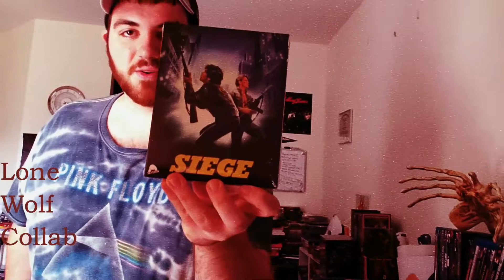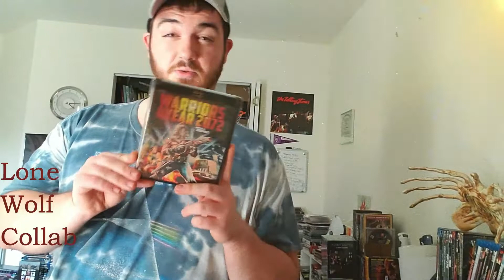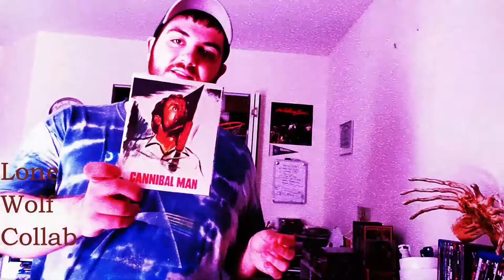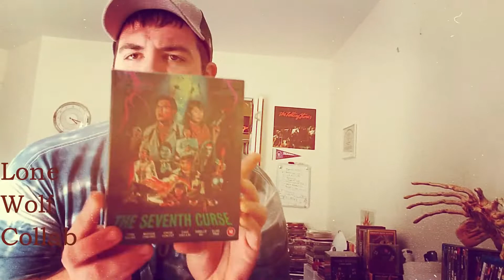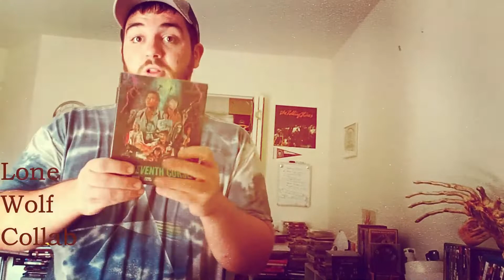Horror guy Haul # 16 Severin & Orbit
The Horror Guy presents some new goodies and with a score from Lone Wolf Collab veteran : Kevin Miller